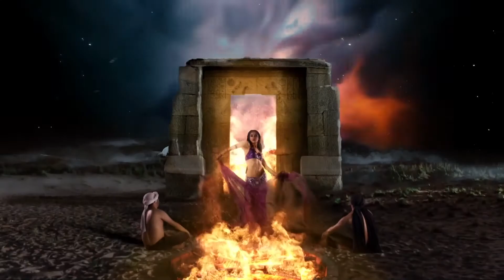La Etnnia vuelve recargada con su disco 'La Rueda' | Noticias RPTV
Como resultado de la entrega musical, ritmos urbanos y hip hop; vuelve la Etnnia a la escena musical. Esta reconocida y legendaria agrupación del rap colombiano a nivel mundial se ha posicionado como una de las más importantes en el hip hop.